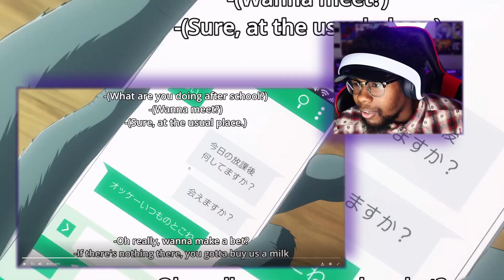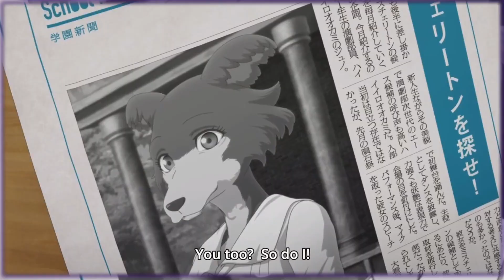WHAT DOES LEGOSI SEE IN HER?!?! | LOUIS IS ALIVE?? | BEASTARS Season 2 Episode 1 Reaction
I'M SICK OF HARU!!! BEASTARS SEASON 2 EPISODE 1 - How Many Times Will the Alarm Ring Until the Boy Wakes Up?
Your free stock is waiting for you! Join Robinhood and we'll both get a stock like Apple, Ford, or Facebook for free.
00:00 - Intro
00:18 - Reaction
05:58 - Review
Welcome to my spot!
Enjoy the kickback and this black excellence!

BEASTARS SEASON 2 EPISODE 1 - How Many Times Will the Alarm Ring Until the Boy Wakes Up? Reaction is finally here and I can't believe Louis is back!! HOOW DID THIS MAN SURVIVE?!?!? He was in the lion's den? He shouldn't be here lol. Glad to see him back though. He seem to be going down the vigilante path and honestly. I'm excited for it! But F*$# Haru and Legosi! I don't ship them together at all lol. She'll suck your soul Legosi! RUN!